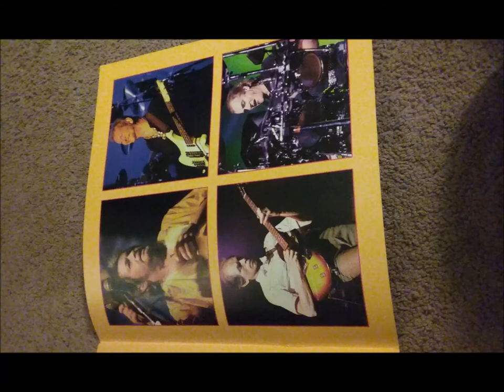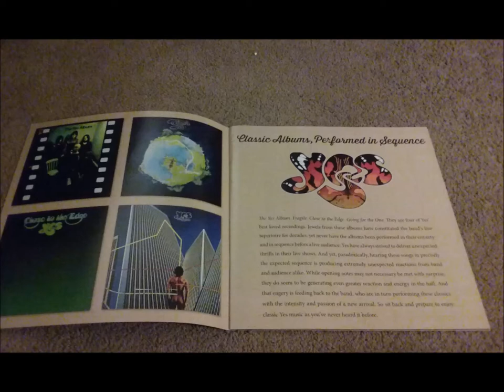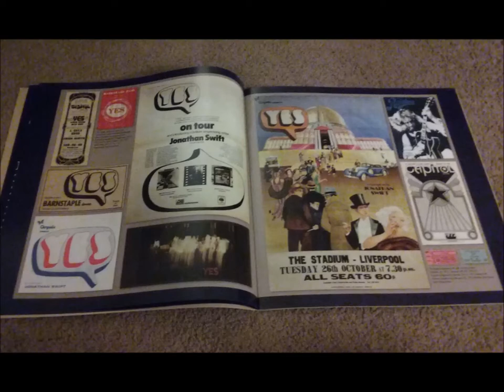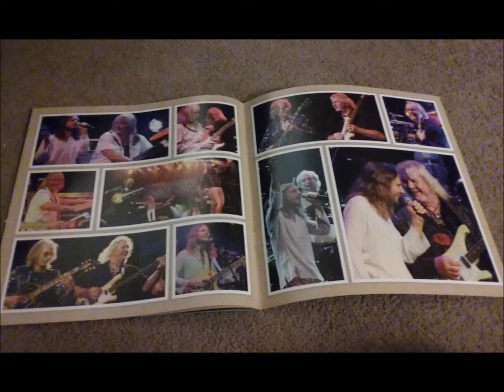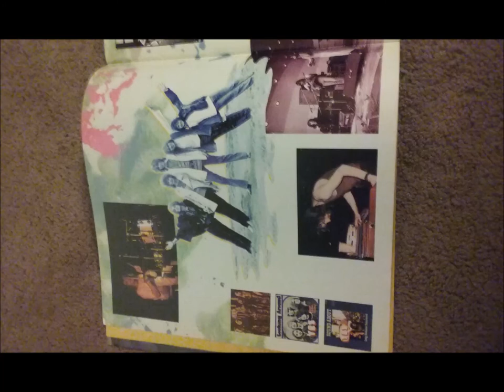Yes Miscellany: 2/2/18 - Cruise to the Edge - Billy Sherwood and Jon Davison - Comfortably Numb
Yes Miscellany
Date: 2/2/18
Location: Cruise to the Edge
Artist: Dave Kerner's All Stars ft. Billy Sherwood and Jon Davison
Song: Comfortably Numb